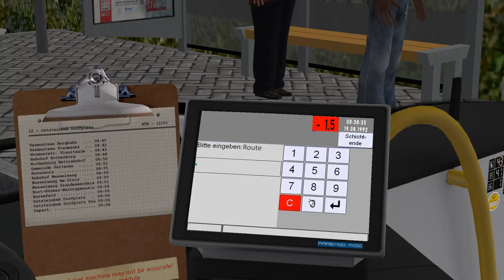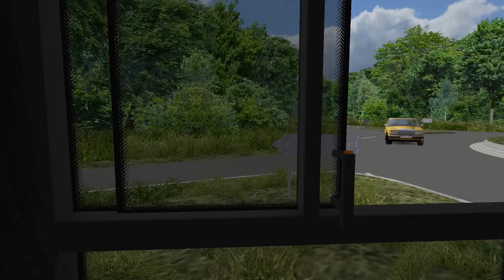Omsi 2: Steinkirchen 1.1 | V3D lion's city | line 12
My Rig

Processor: Intel(R) Core(TM) i5-2500 CPU @ 3.30GHz
Installed Memory (RAM): 16.00GBB
System type: 64-Bit Operating System
HDD: 1TB
Graphics Card: NVIDIA GeForce GTX 960 4gb
Steering Wheel: Logitech Driving Force